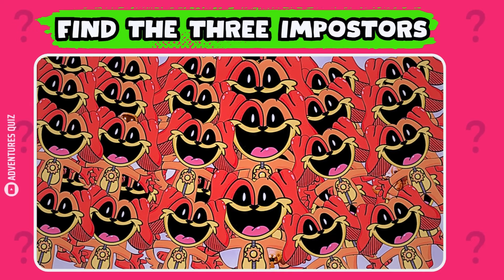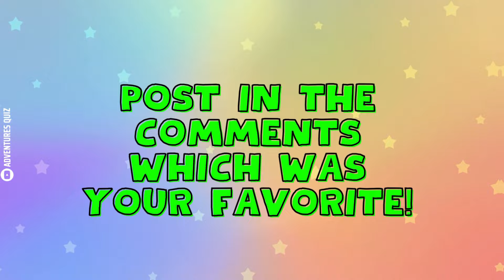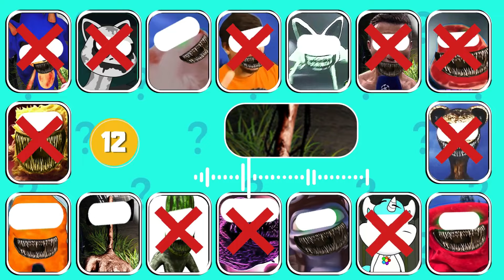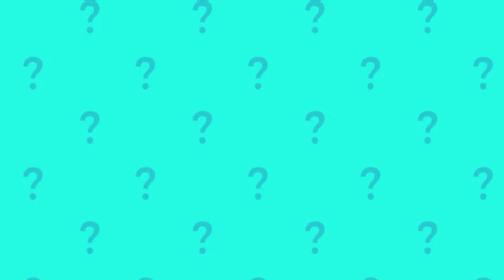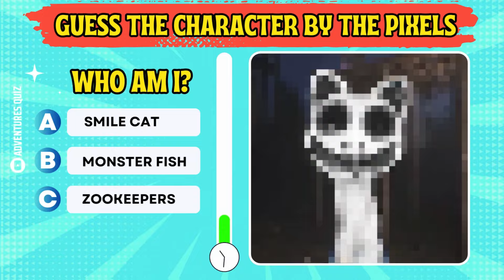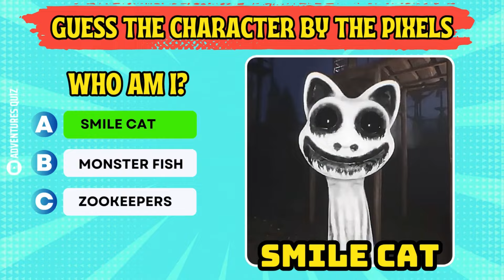Which Meme Turned Monster Is This? | Eyes & Voice Guessing Game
Spot the Monster Meme by Eyes & Voice! | Are You Up for the Challenge?

👁️😱 Can you guess the monster meme by its eyes and voice? Join us in this fun and spooky quiz where we challenge you to identify your favorite memes in their monstrous forms! From the sinister SMILE CAT to the eerie GEGAGEDIGADO, test your skills and see how many you can get right! 🎮👻

Each correct answer earns you 1 point. How many points can you score? Challenge yourself and your friends! 🏆👾